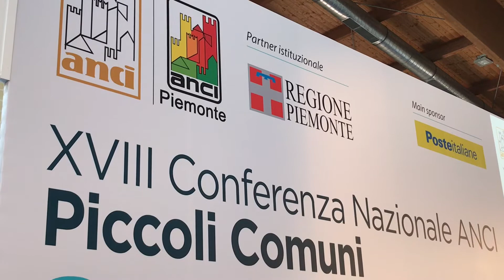XVIII Conferenza Nazionale Piccoli Comuni: l'intervista ad Antonio Decaro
L'intervista al Presidente di ANCI Antonio Decaro in occasione della XVIII Conferenza Nazionale Piccoli Comuni a Viverone.